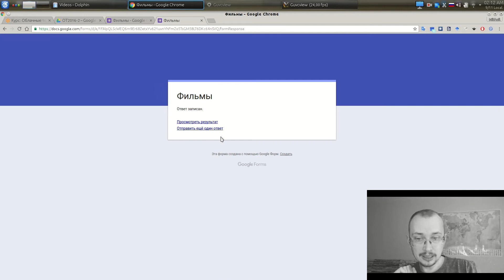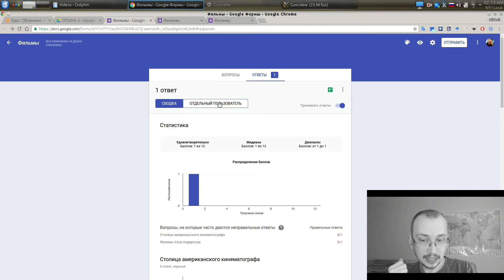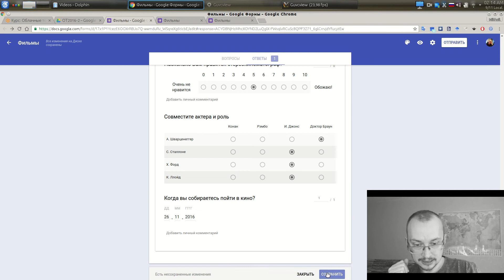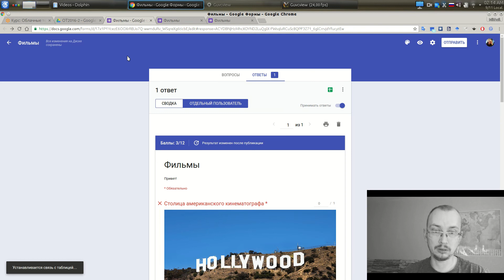Формы Google (обновленный вариант). Заполнение и анализ/оценка ответов